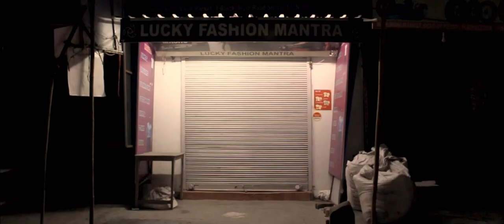when the city sleeps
I wrote this 1 min short film on the night of the new years and shot + edited the same day.